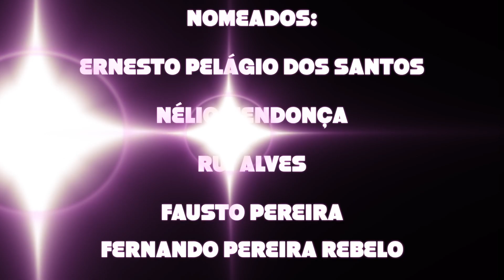O presidente do Centenário